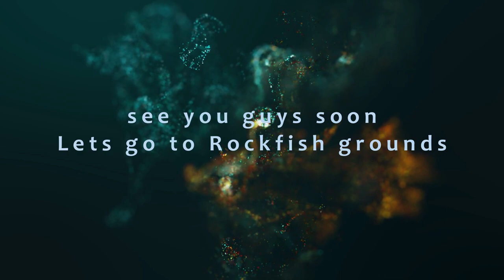Monterey Bay squid Fishing first time ever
Fishing reel

Canon lens